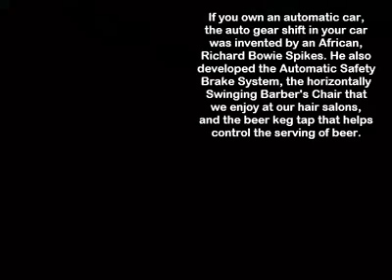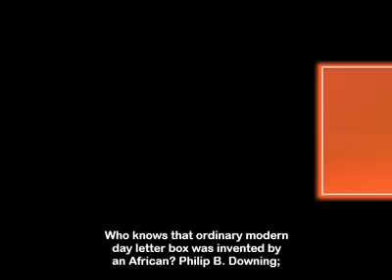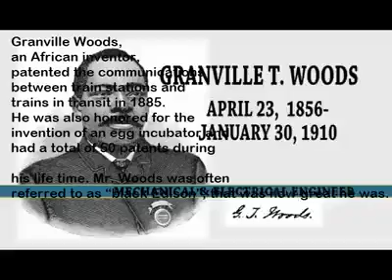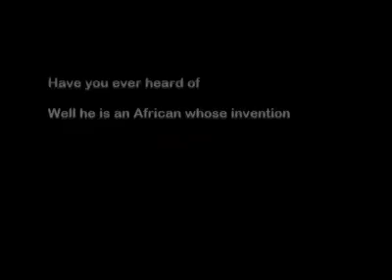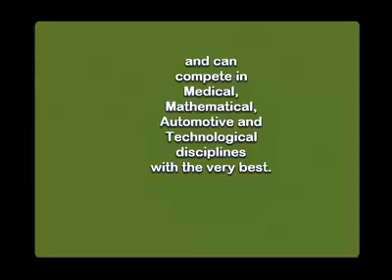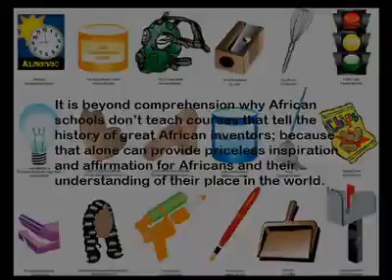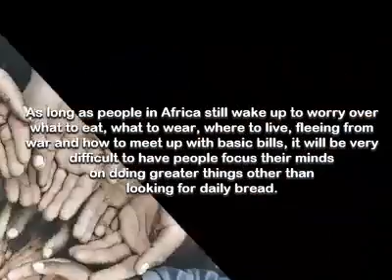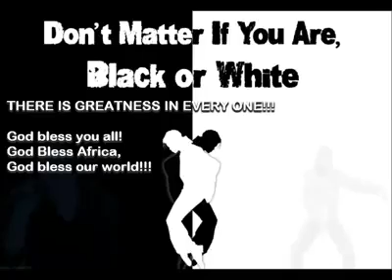The Stories Of The African Investors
The stories of the African inventors in this video will inspire you as an African... MUST WATCH VIDEO FOR ALL BLACK PEOPLE (AFRICANS) IN THE WORLD!!!